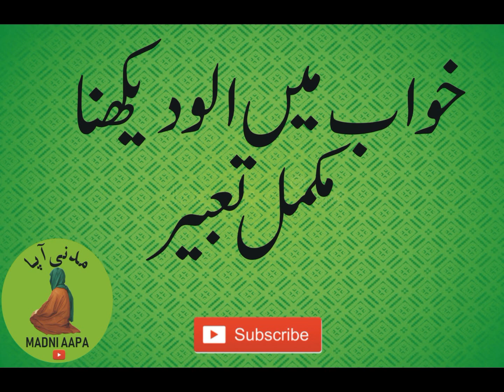KHWAB MAI OWL DEKHNA |KHWABON KI TABEER